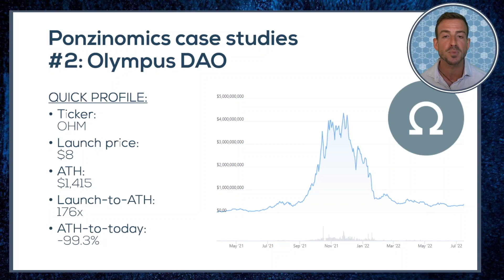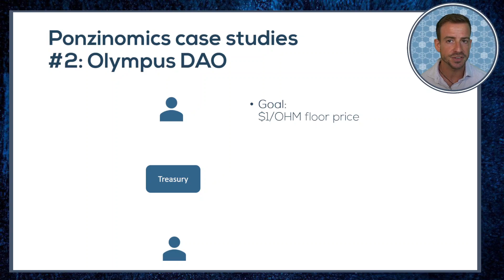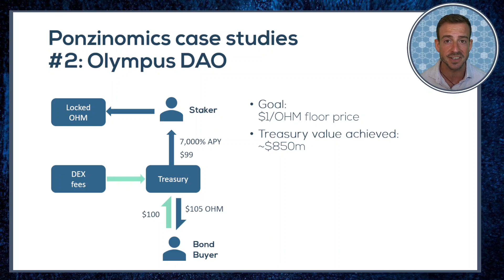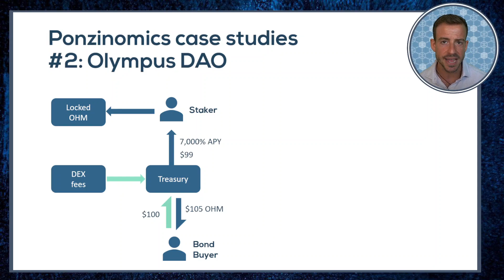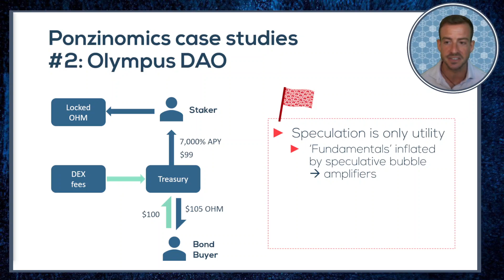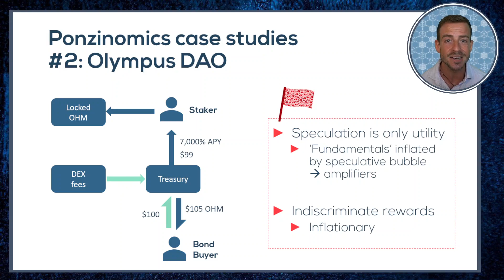Tokenomics / Ponzinomics case study: Olympus DAO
*THE FULL TOKENOMICS COURSE IS NOW OPEN!!*

PONZINOMICS: CASE STUDY #2 – Olympus DAO
Last week we looked at SafeMoon v1, exploring how artificial supply mechanics could fan speculation, and be marketed as a rationalisation for speculative demand.

This week we look at Olympus DAO which pulled off some sleight of hand to make it appear that its fundamentals were strong and sound… when really these arguments only served to misdirect investors into a mistaken frame of analysis to evaluate their positions by.

These supposed fundamentals were themselves prone to being inflated by speculative demand, providing us with a good lesson in how we oughtn’t take reported data at face value.

At its core however, we find the same demand-side failure being repeated in Olympus DAO: it was a project that only offered speculation and unsustainable rewards as its short term utility, and which was only able to sustain its value proposition while speculative interest was high.